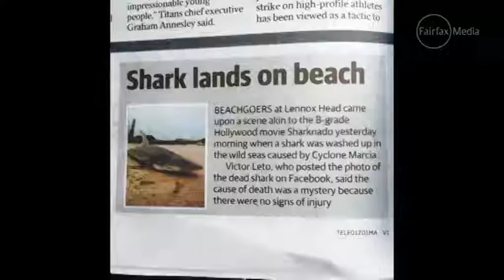Did Tropical Cyclone Marcia create a Sharknado?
21/02/15 A Lennox Head man tells of the "amazing story" surrounding a shark washing up during Cyclone Marcia, as forecasters warn of "weak tornadoes" and "severe thunderstorms" to come.